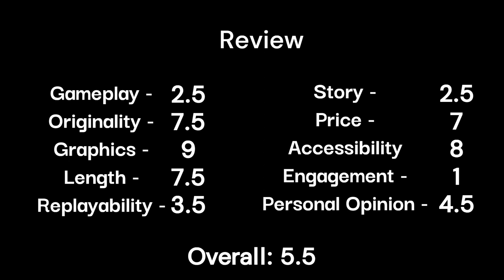The Most TEDIOUS Game Ever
Official Game Channel: @freemindgames
Game: Aquarist
Genre: Casual, Indie, Simulation
Developer: FreeMind S.A.
Publisher: PlayWay S.A.

A relaxing sandbox casual simulation game where you perform various, even strange, aquarium-related tasks on very diverse levels. As an Aquarist you must create and manage a home to amazing fish🐟, sea turtles🐢, sharks🦈, octopuses🐙, and more🐬. Aquarium is their world and life. Make it worth...

Timestamps:
0:00 - Gameplay
2:34 - Review

🐧 ​My Friends! 🦑